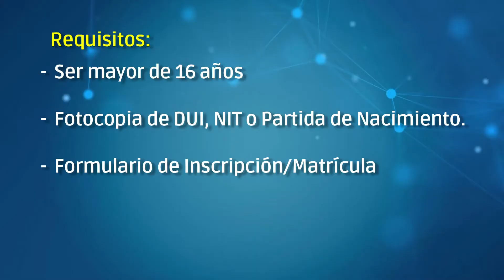Cursos disponibles del Programa Hábil Técnico Permanente en INSAFORP